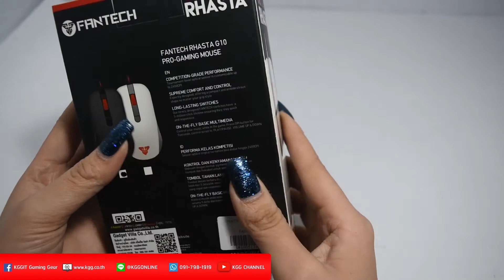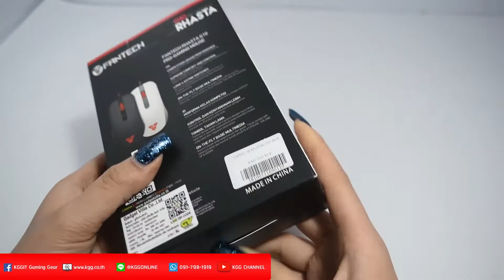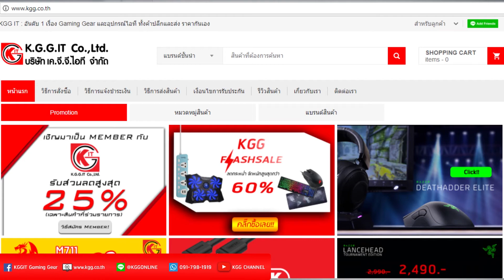เมาส์ FANTECH รุ่น G10 มีไฟ CROMA 2400DPI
ราคาเพียง 238 บาท เท่านั่น
📲 📲ชำระเงินได้ทั้ง โอนเงิน ,ทรูวอลเล็ต,แอร์เพย์,บริการเก็บเงินปลายทาง
หรือสั่งทางหน้าเว็ปไซต์